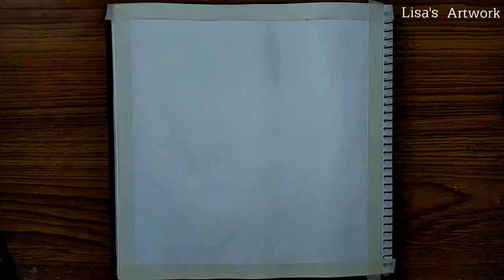Winter camp under northern light new Painting